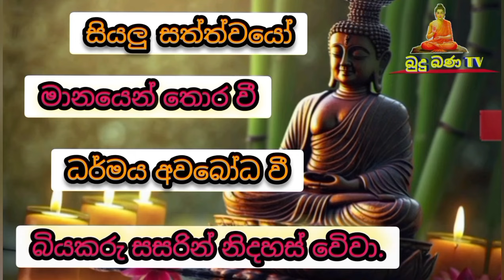ඔබත් සිටින්නේ දුකින් ද welimada saddaseela theru.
බියකරු සසරින් නිදහස් වී නිවන් අවබෝධ වී  යහපත් මිනිසෙක් වෙත්වා සියලු ලෝක වාසී සැම යහමගට එලබෙවා

සියල්ල හැරදා යා යුතුය"
ඔබ හැකි සෑම විටම පින් කරන්න.ඔබට මරණින් පසු ඉතිරි වන්නේ ඔබ කරනා පින් පමණි.

Do merit as often as you can. After death you will only be left with merit.

mankadawala sudassana thero
pitiduwe siridhamma
ariyawansa deshana
watagoda maggavihari thero චිවරය,pana,senihasa,banadeshana,kavibana,love